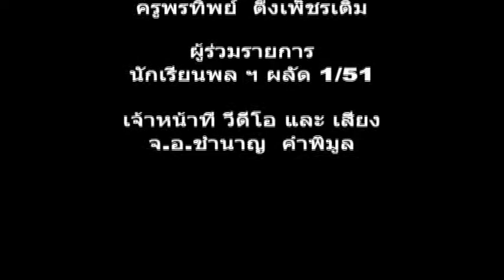สาธิตการทำน้ำพริกเสวย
สาธิตการทำน้ำพริกเสวย โดยโรงเรียนพลาธิการ กรมพลาธิการทหารเรือ